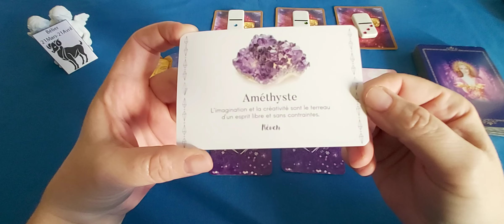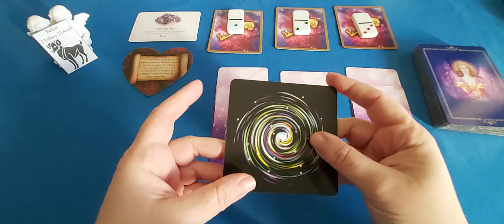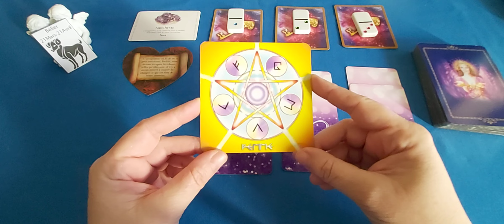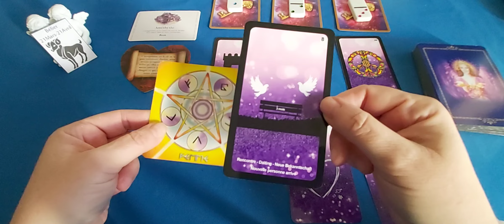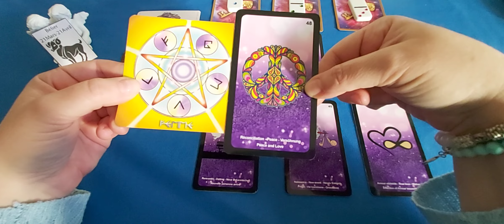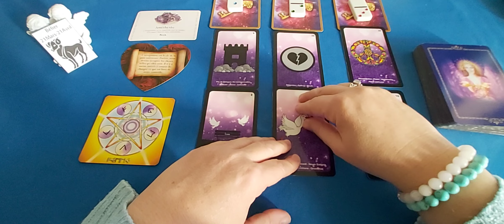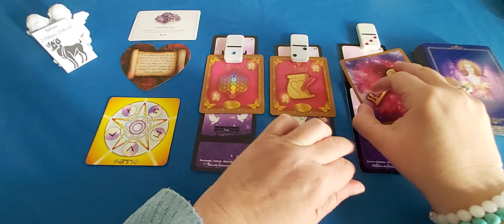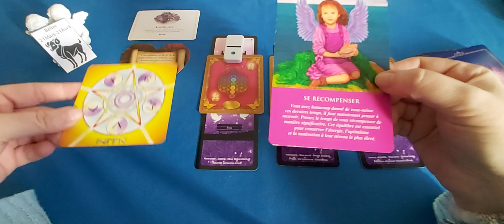Bélier - Amour décembre 20 : Faites confiance à votre intuition et à votre part féminine.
A bientôt. 🙏